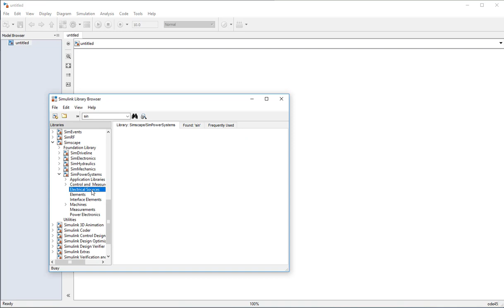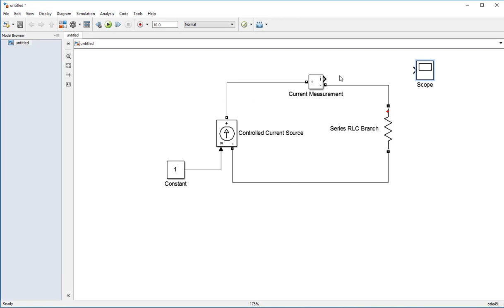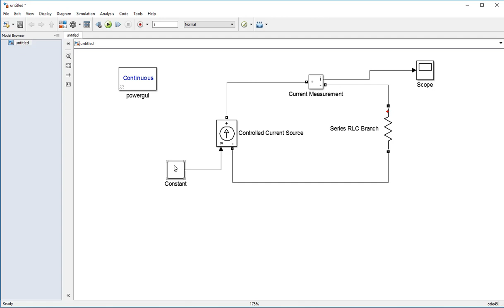How to use MATLAB Simulink controlled current source block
MATLAB TUTORIAL- How to use MATLAB Simulink controlled current source block